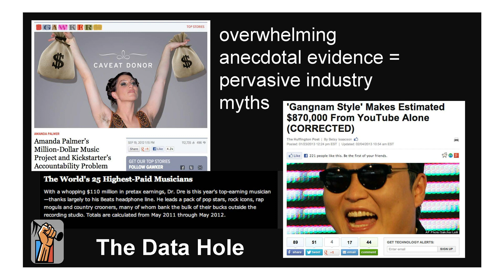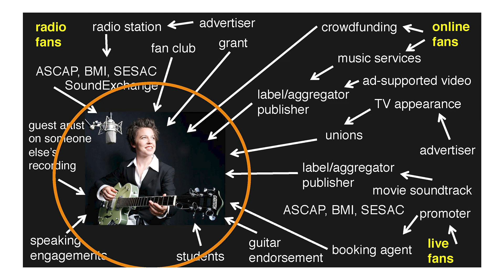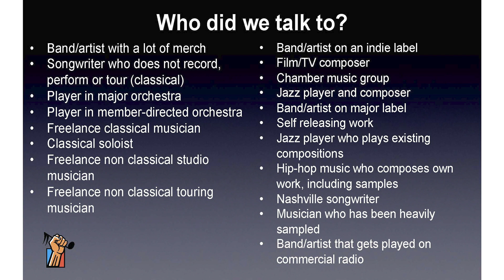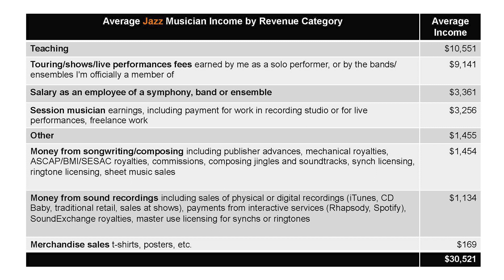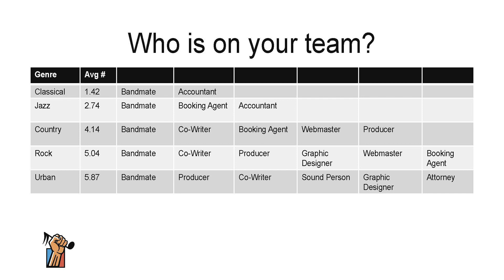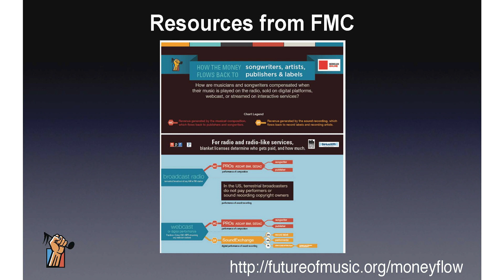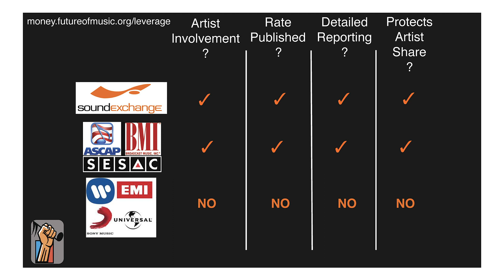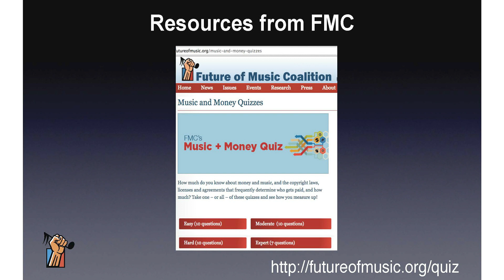Jean Cook, Melvin Gibbs | On the Internet and the Artist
This panel discussion by Melvin Gibbs and Jean Cook, and moderated by Patricia Nicholson Parker,  explores the relationship of the individual artist to an internet run by and for big business. Held at Roulette, Brooklyn, NY,  during the Vision 24 Festival, this presentation was a continuation of The FreeJazz Convention that first took place April 27, 2019. As other sections of the FreeJazz Convention go live they’ll be linked to from the description.

Jean Cook has been playing violin since 1979. She is part of the 11tet, a New York based jazz composer's workshop, and is a founding member of the PnR Salon in Washington, DC, which brings together post-punk rockers and classically trained musicians. Jean has performed on over 100 albums and toured on four continents with various groups, including Jon Langford, Beauty Pill, and Ida/Elizabeth Mitchell. She served on the founding steering committee for the Cultural Research Network (USA), is a member of Women of Color in the Arts, and sits on New Music USA’s Program Council and the boards of directors for Anthony Braxton's Tri-Centric Foundation, Future of Music Coalition, and the Association of Performing Arts Presenters. More on Jean Cook

Melvin Gibbs  is the president of the Content Creators Coalition and an American bass guitarist and record producer who has appeared on close to 200 albums in diverse genres of music. Among others Gibbs is known for working in jazz with drummer Ronald Shannon Jackson and guitarist Sonny Sharrock, and in rock music with Rollins Band and Arto Lindsay.

The Vision Festival is AFA’s annual flagship celebration of Free Jazz Arts. Launched in 1996, the Vision Festival features performances by acclaimed Free Jazz artists in music, dance, poetry, and visual arts, a Lifetime Achievement honor bestowed on legends in the field, student showcase performances of original music by eight to eighteen year olds, a social marketplace featuring catering and vending from local chefs, merchants, and record labels; and panel discussions that address the role of artists in the on-going struggle for our collective humanity.

Support Arts for Art!

Filmed & recorded at Roulette, Brooklyn, NY at Vision 24, June 15, 2019
As part of the FreeJazz Convention at Vision.